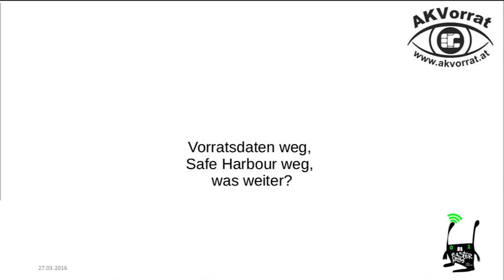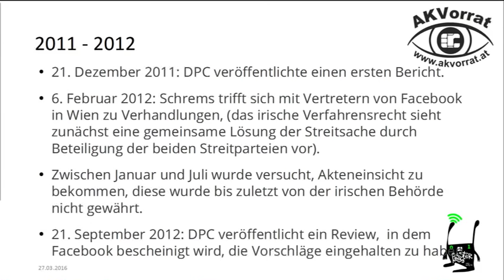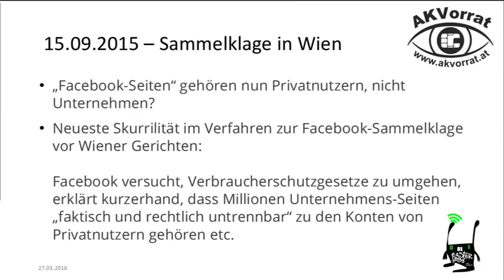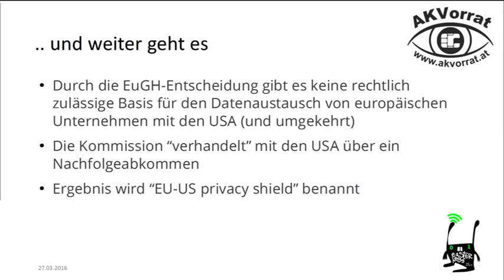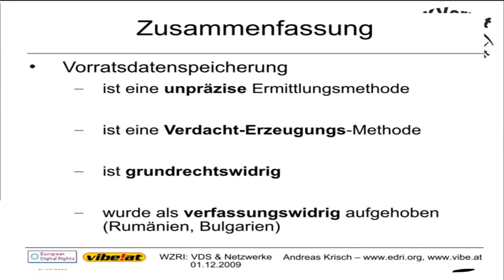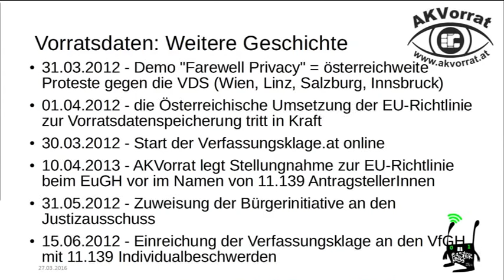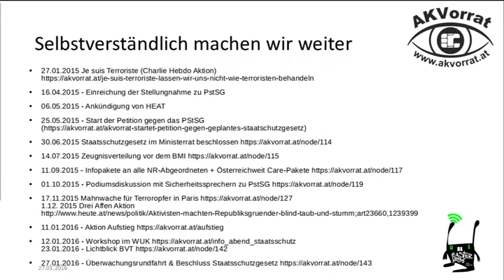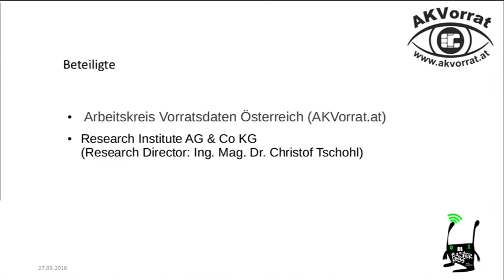Herbert: Vorratsdaten weg, safe harbour weg, was weiter?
Österreichische Aktivisten haben erstmals die Aufhebung einer gesamten Verordnung der EU erzwungen.
Die Basis für den Datenaustausch zwischen europäischen und US-Unternehmen wurde aufgehoben, ein Erfolg von Max Schrems.
Gibt es Rezepte zum Erfolg?
Was sind unsere nächsten Themen?

Herbert